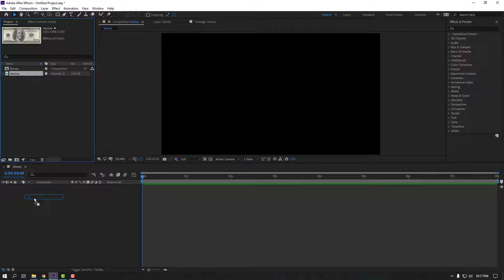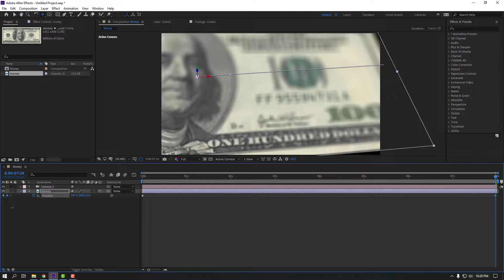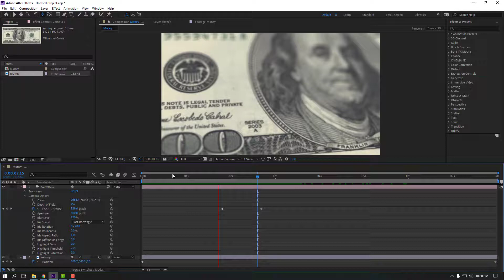Realistic Camera Movement - After Effects Tutorial